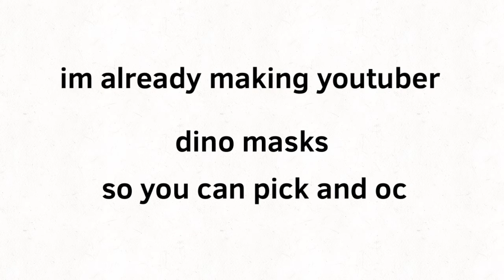DINO MASK DRAWLING COMMISIONS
So I’m doing Dino mask drawling commissions

You can comment or send me a link to a theme or an oc and I’ll draw it as a Dino mask you’ll have to spell it right though so ik what it is

AND YES IK HOW TO SPELL ONE ;-;